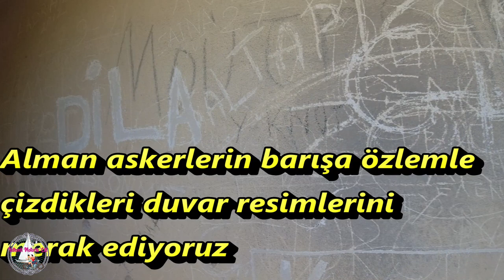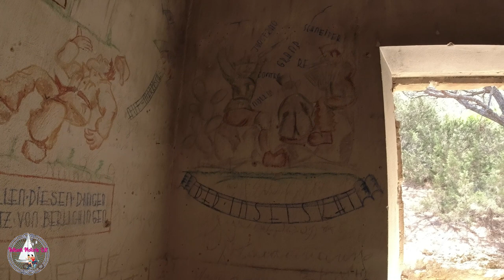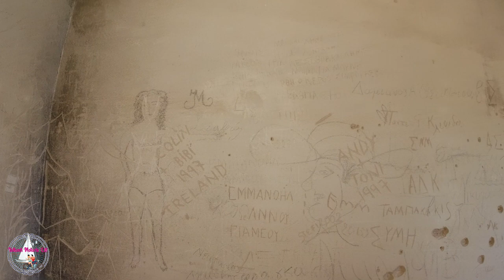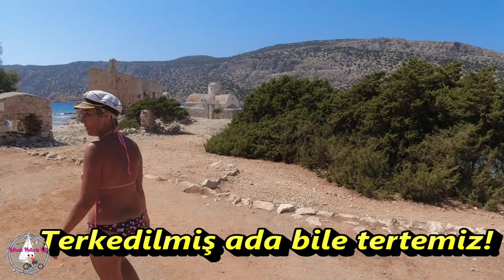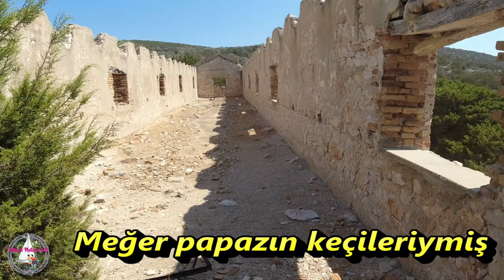2022 No.26 YUNAN ALİMİA ADASI 2. DÜNYA SAVAŞI BATIĞI - KARARGAHLAR - YELKENLİ VE MOTORLU ÇİFT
Bir önceki videomuzda Alimia (Limoniye) adasına gelmiş ve demir atmıştık.

Alimia adası Rodos'un hemen batısında küçücük ve 2. Dünya Savaşı'ndan sonra terk edilmiş bir ada. Adanın iç kısmında 2 batık, askeri binalar ve kilise ile manastır var.

Nazi Almanya'sının batığı ve binalarının içindeki askerlerin çizimleri tüyleri diken diken edici idi.